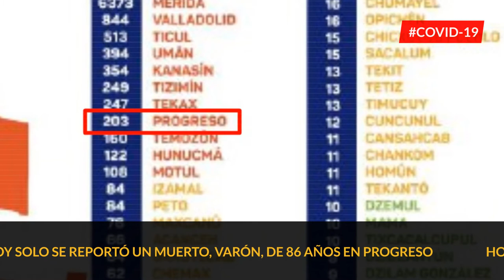ProgresoHoy.com -- Reporte Covid Yucatan 9 agosto 2020